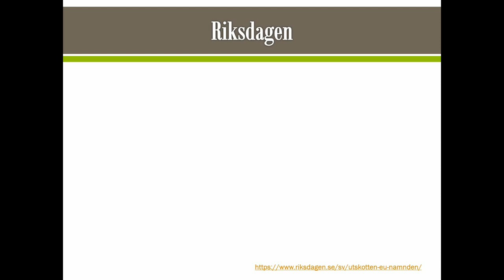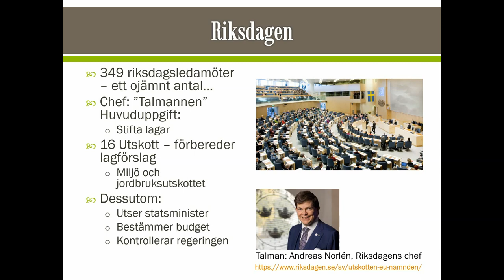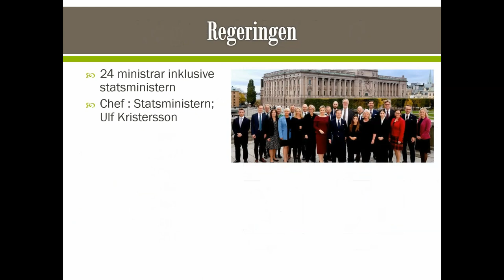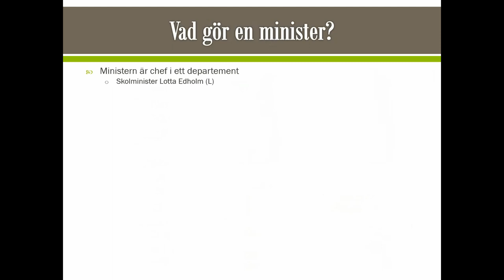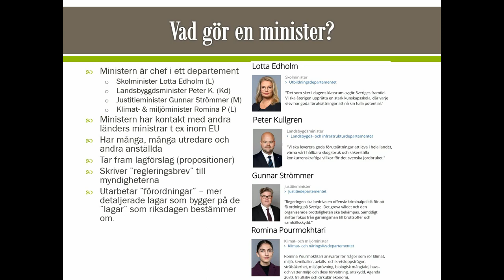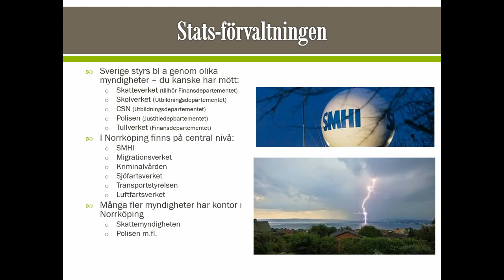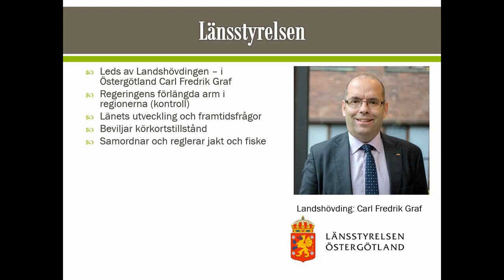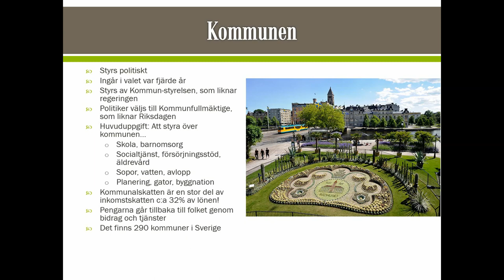Film PP Så styrs Sverige Del 3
Så styrs Sverige 2023